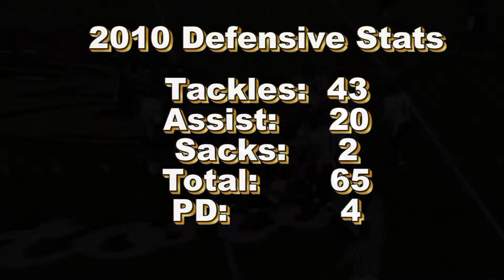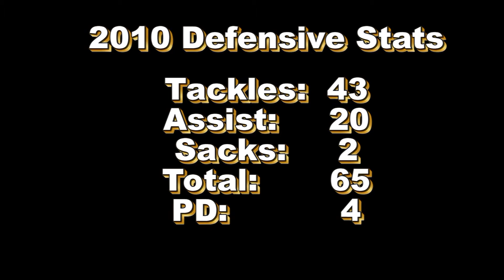Roderick - Rod Castillo 2010 Hilite Reel Olympian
Rod Castillo